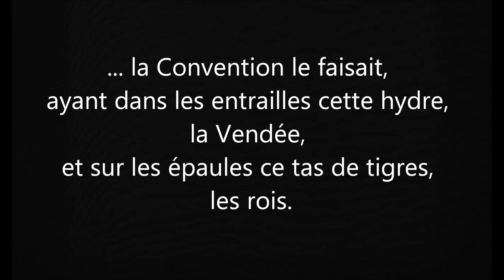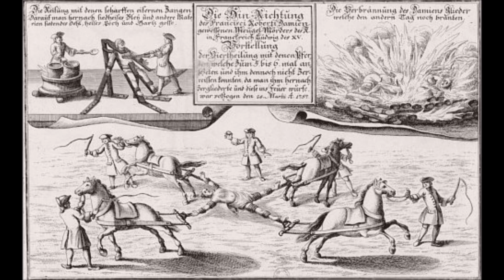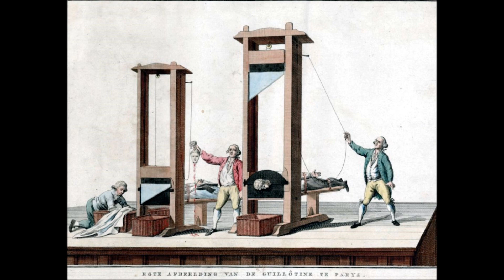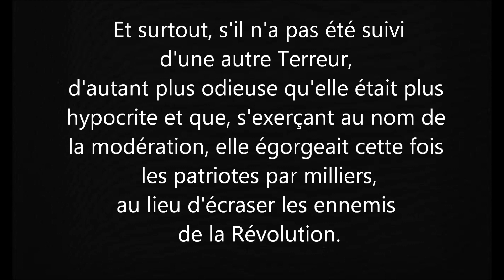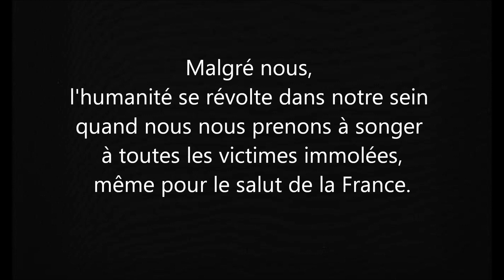Révolution, Terreur, Robespierre, guillotine,…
Quelques extraits de l'émission Concordance des Temps (Jean-Noël Jeanneney, France Culture) du 6 octobre 2018, « La Terreur et sa trace », avec Jean-Clément Martin, auteur des « Echos de la Terreur : Vérités d'un mensonge d'Etat » (2018) et de « Robespierre ; la fabrication d'un monstre » (2016). Emission complète et podcastable
On est très loin des clichés véhiculés par Lorant Deutsch ou par Michel Onfray.